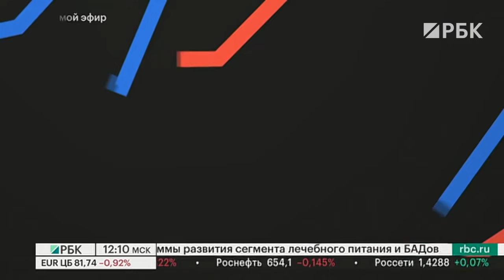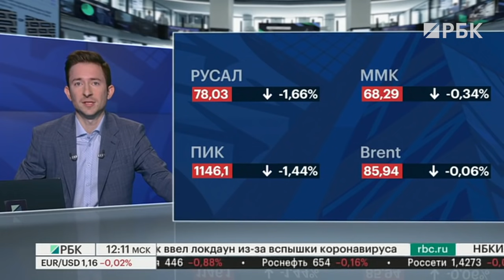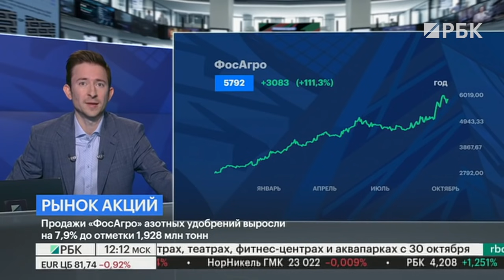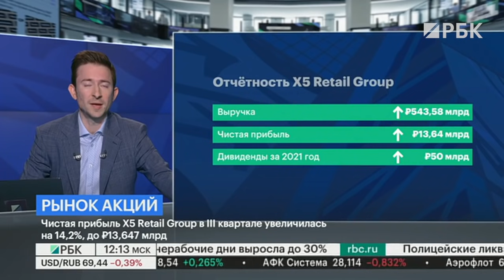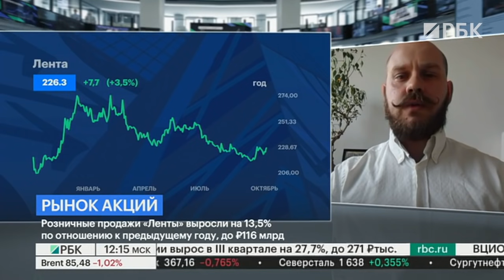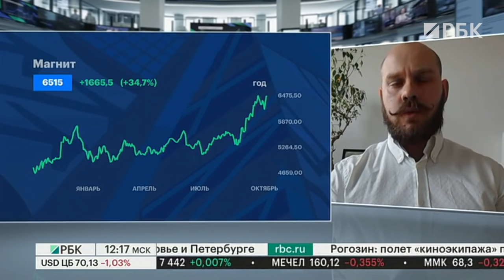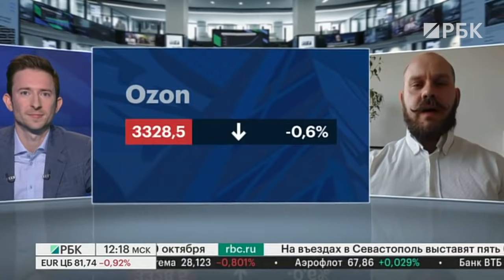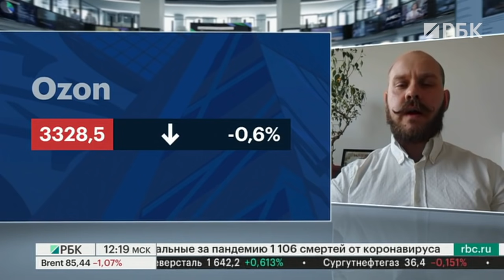Что будет с российским ретейлом, OZON, передел рынка, IPO Делимобиль, удобрения // Игорь Шимко